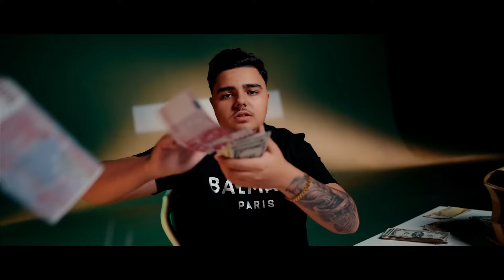Ruxit x Narcisa - Galagie, Mare Galagie | Manele TOP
💎 Apasă play și ascultă "Ruxit x Narcisa - Galagie, Mare Galagie | Manele TOP"

🍫 Bucură-te de cele mai top manele de la Ruxit x Narcisa! Apasă play și explorează hiturile de top ale artiștilor tăi preferați!

Tracklist:
00:00:00 Ruxit x Narcisa - Mare Galagie
00:02:33 Ruxit - Que Guapa Mami
00:05:06 Betty Salam - Cat de frumoasa
00:08:13 Denis Ramniceanu x HERMENOTIS - Dame La Mano
00:10:45 Alberto Guta x Ruxit - Tzuka
00:13:11 Andrei G - Vreau doar sa te
00:15:56 Alberto Guta - Pentru tine
00:18:22 Ruxit - Mica Mica Da' Ridica
00:20:39 Jador - Fana
00:23:15 Andrei G - Tom si Jerry